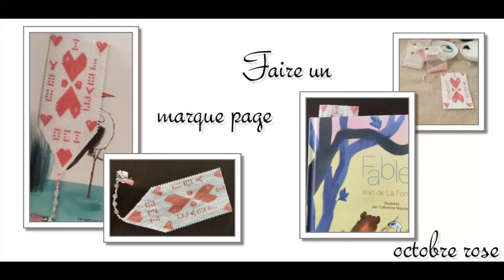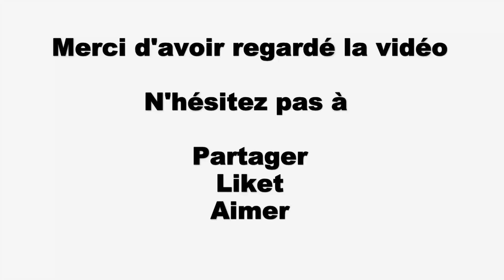Marque Page pour Octobre Rose (technique peyote brickstitch)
Hello 😊
Aujourd'hui, je vous propose de réaliser un marque page. Au départ, je voulais participer à l'évènement "Marie Curie les 2000 marques pages" pour faire des marques page à envoyer sur le thème d'octobre rose. Malheureusement, la rentrée scolaire chez nous est toujours synonyme de problème et particulière celle ci. Enfin bref, du coup je n'ai pas eu le temps de le finir dans les temps mais je me suis quand même dit qu'il fallait en parler et en faire une petite vidéo.
Voilà j'espère que ca vous plaira.
Mes différents fournisseurs où vous pouvez trouver le matériel :
Vidéo faite avec mon Samsung S6 Edge
Montage avec Corel Vidéostudio
Vignette faite avec Corel PaintShop Pro x19